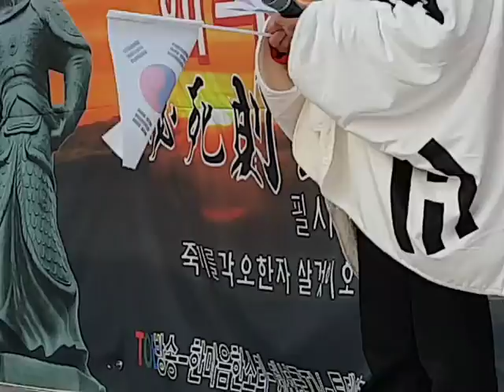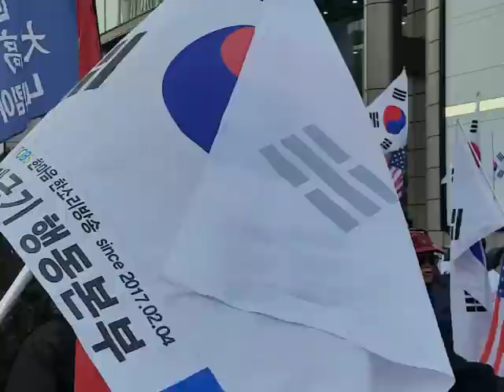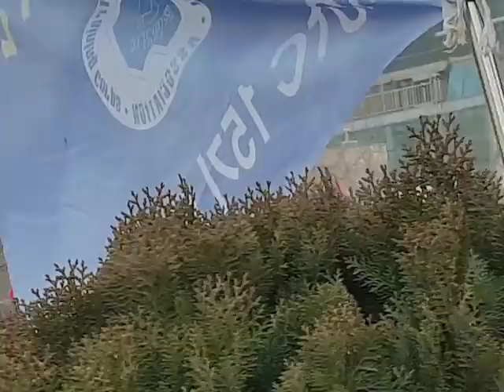3사구국동지회-2018.01.20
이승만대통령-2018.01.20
태극전단 데이너김